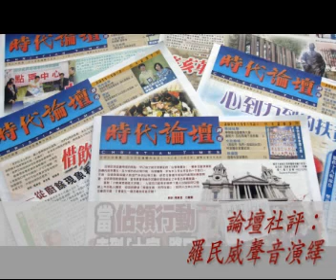【聲音社評】1501期：面對六四的歷史誠信 （時代論壇）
……怎樣才算恰當悼念六四，做法可以人人不同。另一方面，分離主義能否成為地區睦鄰的一個政治處境選項，一地社會亦可以眾說紛紜。然而將一地的社會及政治視野與周邊地區切割，忽略人民之間的實際跨境連繫，避提彼此互動的歷史往事，這其實無異於掩耳盜鈴的鴕鳥政策，此等心態難以容讓一地社會實事求是地面對今時今日的全球化處境，更遑論促使一地社會為這條地球村帶來積極貢獻。……